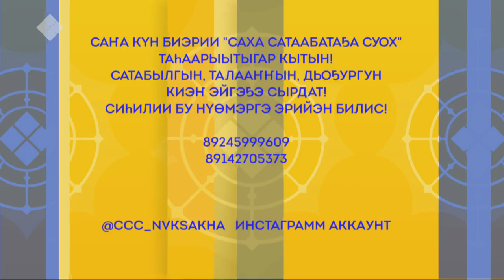«Саха сатаабата суох» (01.02.21)